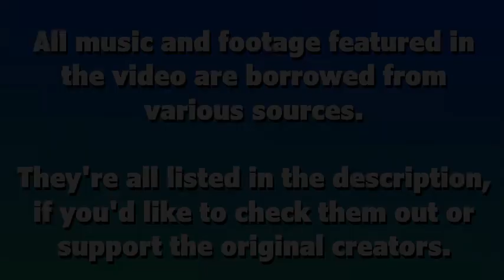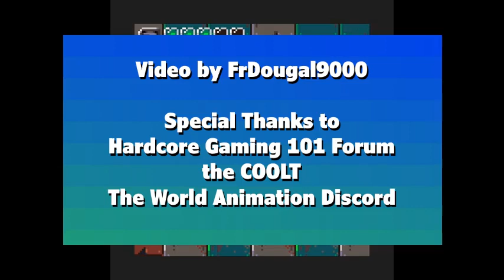Game Finish Trios Ep. 10 - Dusk Child/The Ultimate DOOM/Hungry Harry 3D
Man, it's the tenth episode of this series already. That's wild.

0:00 - Intro
1:14 - Dusk Child (Windows/PICO-8)
3:05 - The Ultimate DOOM (Xbox 360)
5:46 - Hungry Harry 3D (Windows/PICO-8)
7:46 - Outro

Music from:

1. BGM 06 (Scratch Golf) ~ com. Crush X
2. BSF_11 (Simple 2000 Series DC Vol. 01: The Renai Adventure: Bitter Sweet Fools) ~ com. Ryo Kasai
3. Quiet Storm (Racing Lagoon) ~ com. Noriko Matsueda
4. Come on Over (Side Pocket - Mega Drive Version) ~ com. Emi Shimizu
5. BGM 12 (Scratch Golf) ~ com. Crush X

Game footage:

1. Dusk Child
KASIZAH, 16 June 2017

2. DOOM 1 Xbox 360 \ Gameplay | Original DooM I 1993 id Tech 1 No Commentary Let's Play
ƒ r u 7 7 y, 19 Mar 2016

3. Let's Play Pico-8: Hungry Harry 3D
inphanta, 4 Dec 2019